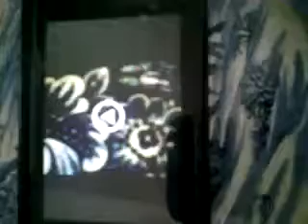Practcing a rap